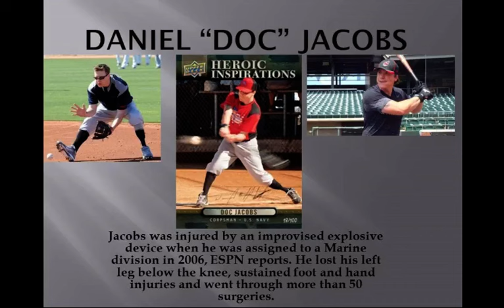Clubhouse Chatter- Guest- Daniel "Doc" Jacobs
Daniel Doc Jacobs talks about his passion for baseball and the his recovery from an IED attack. Judah Newby from 750 The Game is guest co-host